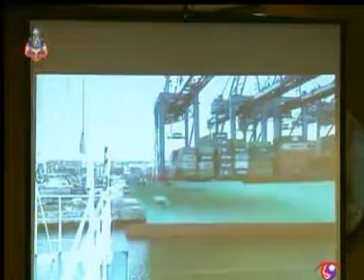Thailand Reaffirms Readiness to Host ITU TELECOM WORLD 2013 -- รายการเกาะข่าว 9 ช่องโมเดิร์นไนน์ทีวี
ทีเส็บ ร่วมงานพิธีลงนามบันทึกข้อตกลงฯ ในการเป็นประเทศเจ้าภาพจัดงาน - รัฐบาลไทย โดย กระทรวงเทคโนโลยีสารสนเทศและการสื่อสาร (ไอซีที) พร้อมด้วยสหภาพโทรคมนาคมระหว่างประเทศ หรือ ITU ร่วมลงนามความตกลงในการเป็นประเทศเจ้าภาพจัดงาน ITU TELECOM WORLD 2013 เพื่อเปิดศักราชใหม่ของความร่วมมืออย่างเป็นทางการระหว่างประเทศไทยกับสหภาพโทรคมนาคมระหว่างประเทศ และตอกย้ำความพร้อมในการจัดงานใหญ่ของอุตสาหกรรมไอซีทีระดับโลก ณ กรุงเทพมหานคร โดยมีหน่วยงานจากภาครัฐที่ได้รับการแต่งตั้งให้รับผิดชอบการจัดงานสำคัญนี้ประกอบด้วย 3 หน่วยงานคือ กระทรวงเทคโนโลยีสารสนเทศและการสื่อสาร (ไอซีที) สำนักงานคณะกรรมการกิจการกระจายเสียง กิจการโทรทัศน์และกิจการโทรคมนาคมแห่งชาติ และสำนักงานส่งเสริมการจัดการประชุมและนิทรรศการ (องค์การมหาชน) หรือ ทีเส็บ